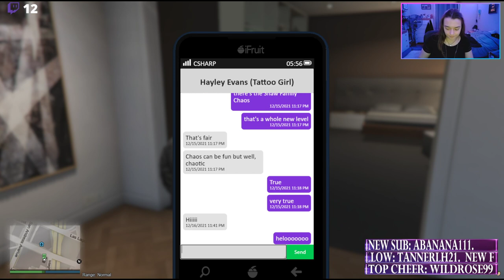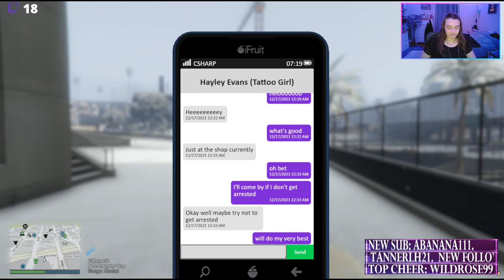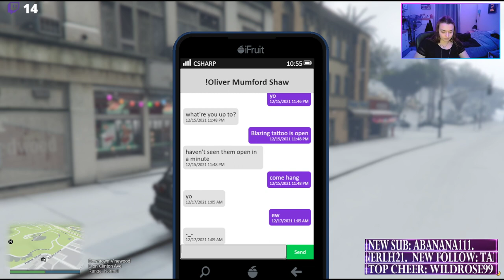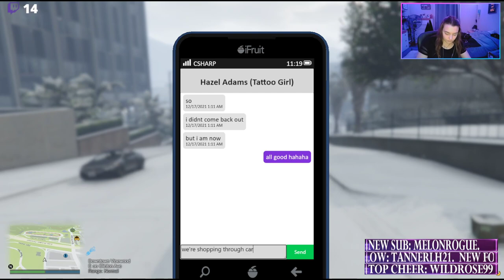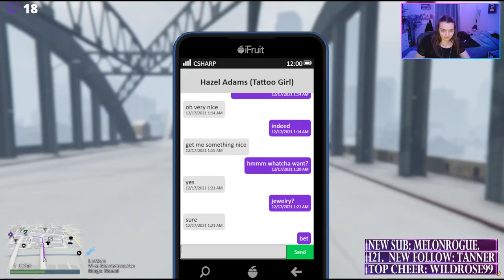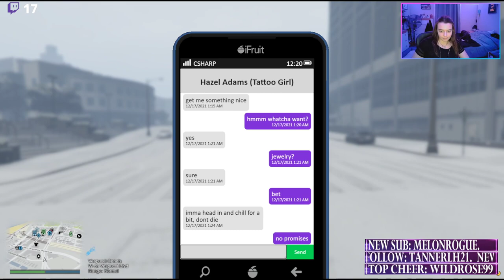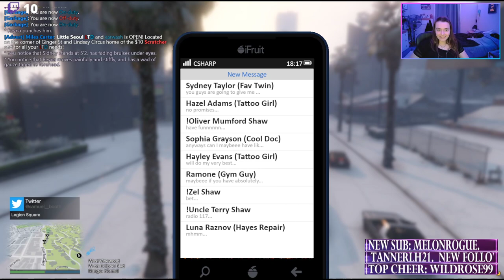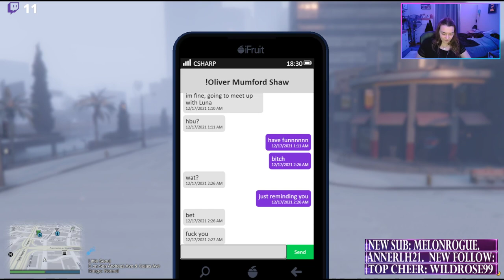Reyna Shaw | BeaconRP 5.0 | Tape and Glue | Ep. 33